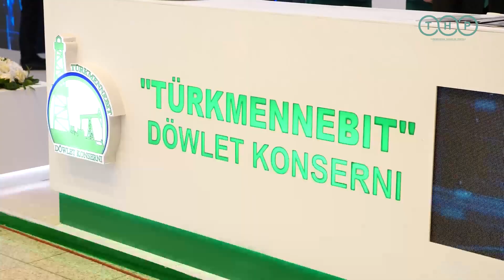Госконцерн «Türkmennebit» представил свои достижения на OGT-2023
Одним из отечественных компаний, представивших свои достижения в нефтегазовой отрасли на XXVIII Международной конференции и выставке «Нефть и газ Туркменистана-2023» (OGT-2023) посредством видеороликов на стендах, является Государственный концерн «Türkmennebit».

Нефтяные активы концерна «Türkmennebit» сосредоточены сегодня на более 30 месторождениях, которые находятся на различных стадиях разработки. Количество действующих в стране нефтегазовых скважин составляет более 2300 единиц. Углеводородные ресурсы туркменского сектора Каспийского моря оцениваются в 18,2 миллиарда нефтяного эквивалента.

Для извлечения труднодоступной нефти на давно осваиваемых месторождениях, ввода в разработку ранее недоступных для освоения глубокозалегающих нефтяных горизонтов, проводится комплексная модернизация всего технологического производства, а также широкое внедрение современной техники и высокоэффективного оборудования.

Для решения этих задач, а также с целью привлечения инвестиций концерн успешно сотрудничает с такими компаниями как Yug-Neftegaz Private Limited (Сингапур), ПАО «Татнефть» (Республика Татарстан, РФ), Международная нефтяная сервисная компания при Китайской нефтехимической корпорации (SINOPEC), Sсhlumberger и многими другими. Председатель концерна призвал потенциальных партнеров также включиться в инвестиционную деятельность в Туркменистане.